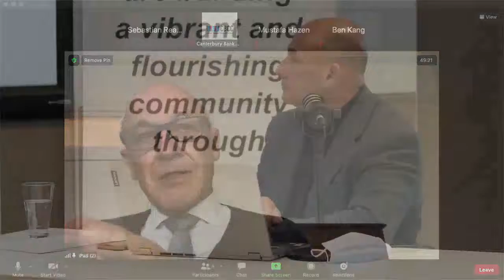CBCC Live TV Ep.7 Lockdown Edition Livestream 29 07 21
CBCC Live TV - LOCKDOWN EDITION with the NSW Minister for Finance and Small Business The Hon. Damien Tudehope MLC.

Impacted Business Speak Out. Hear from:

🍲 Mark Condi - CEO Bankstown Sports Club & Flinders Centre
🍕 Rami Yakmour - Founder of Rashays & Entrepreneur
🔢 Jo Johnston - Economist Collappor8

Hosted by 🤗 Wally Mehanna - CEO Canterbury Bankstown Chamber of Commerce.

• Support measures
• Insight and background into the new measures
• How and when will support be provided.
• Economic Conditions
• Financial Impact
• Mental Health Impacts